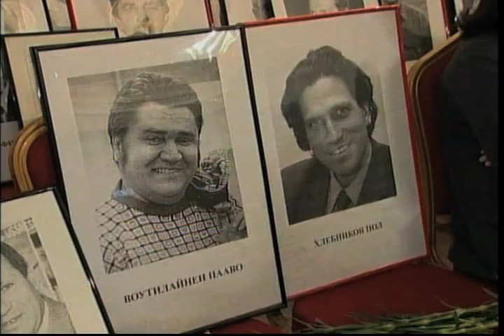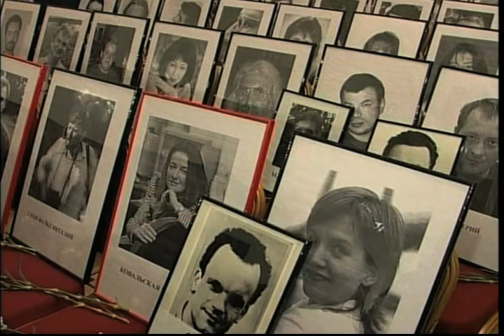1993-ից ի վեր ավելի քան 50 լրագրողներ են զոհվել